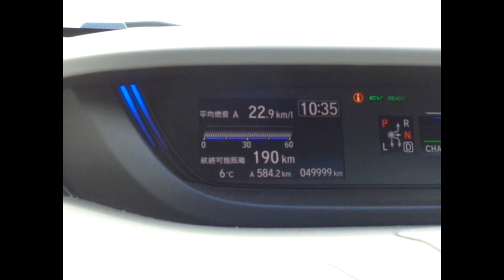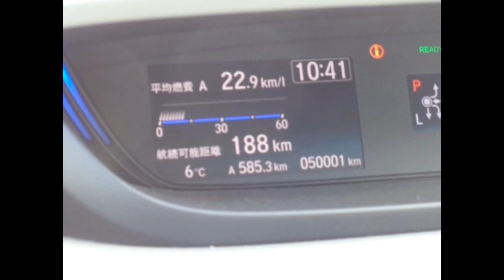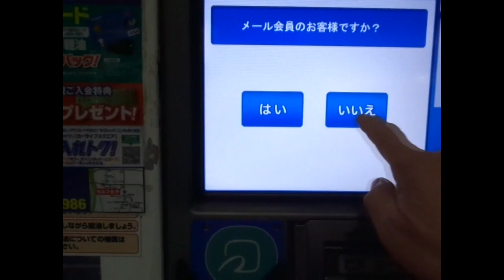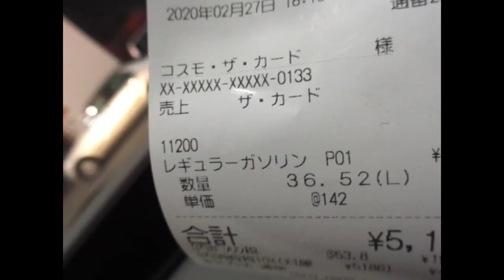フリードハイブリッド ハラハラしながら走行距離検証 ５００００kmを３１ケ月で達成 大阪と奈良を行ったり来たりで ２２０kmくらいを走破して燃費検証で給油した時点で 後続可能距離あと危ない４ｋｍでした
フリードハイブリッド　ハラハラしながら走行距離検証　５００００kmを３１ケ月で達成　大阪と奈良を行ったり来たりで　２２０kmくらいを走破して　燃費検証で給油した時点で　後続可能距離危ない危ない　航続距離あと４ｋｍでした・・ひと月当たり走行距離１５１２㎞